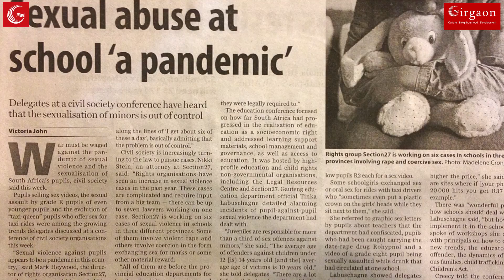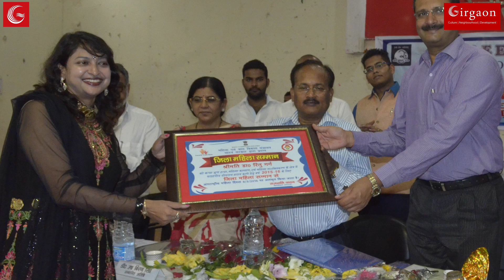A message from the Goddess... Navratri 2018